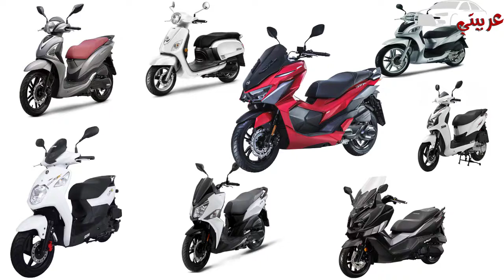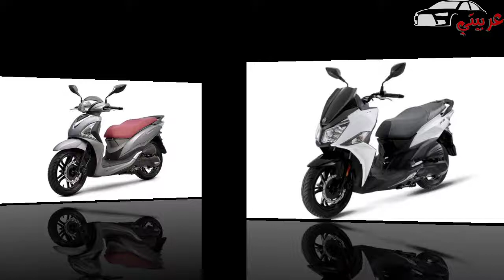قائمة اسعار سكوتــــــر SYM موديلات 2022 في السوق المصري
إس واي إم أوربت 2 موديل 2022 بسعر 33.4 ألف جنيه.

إس واي إم فيدل 2 موديل 2022 بسعر 35 ألف جنيه.

إس واي إم جيت 4 موديل 2022 بسعر 36.5 ألف جنيه.

إس واي إم فيدل 3 موديل 2022 بسعر 41.2 ألف جنيه.

إس واي إم سيمفوني إس موديل 2022 بسعر 40 ألف جنيه.

إس واي إم سيمفوني إس آر 150 موديل 2022 بسعر 41 ألف جنيه.

إس واي إم سيمفوني إس آر 200 موديل 2022 بسعر 43.3 ألف جنيه.

إس واي إم سيمفوني إس تي 200 موديل 2022 بسعر 48.3 ألف جنيه.

إس واي إم جيت 14 سي موديل 2022 بسعر 50.3 ألف جنيه.

إس واي إم جيت 14 آيه إن جي موديل 2022 بسعر 56.5 ألف جنيه.

إس واي إم إن إتش تي موديل 2022 بسعر 47.75 ألف جنيه.

إس واي إم جيت إكس موديل 2022 بسعر 63.2 ألف جنيه.